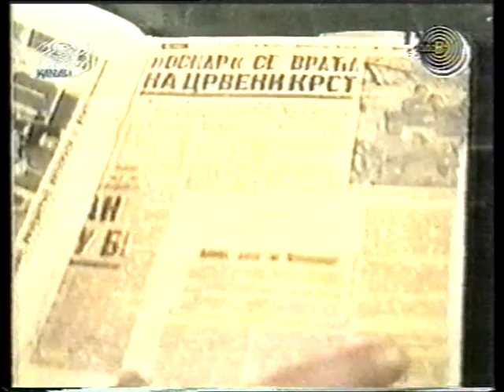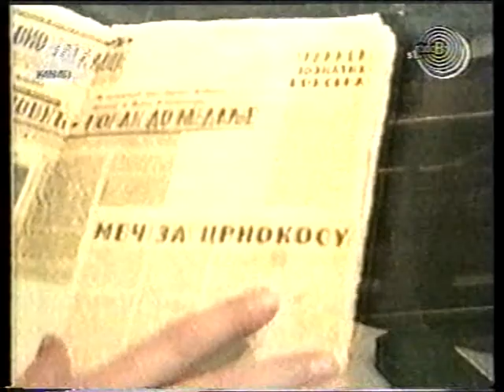Ljubinko Veselinovic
Ljubinko Veselinovic - legenda srpskog boksa